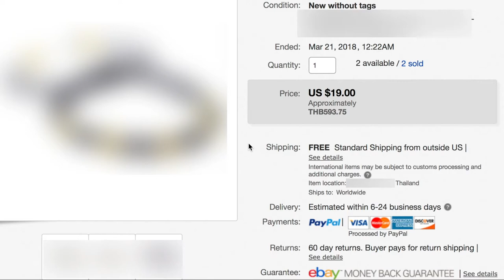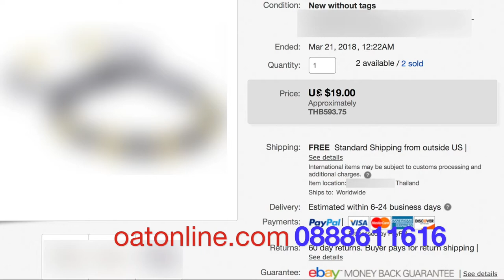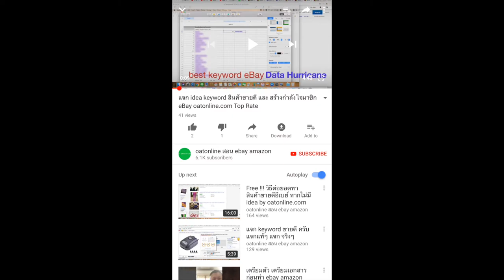ขาย โพส title ชื่อสินค้า Present กำไลไทย ยังไงให้ขายแพง จัดไป